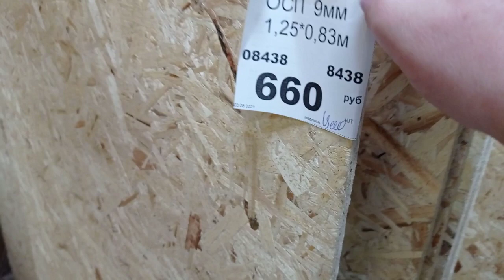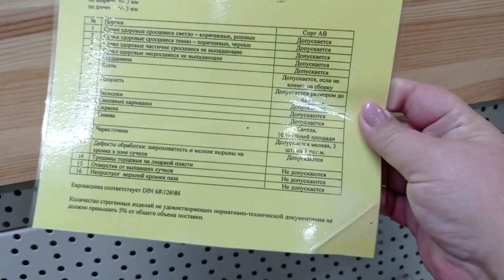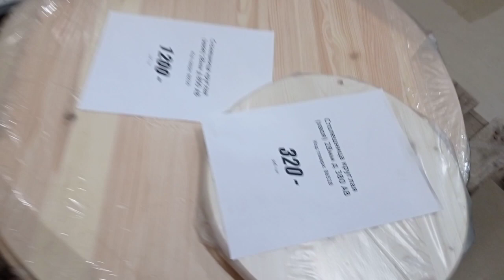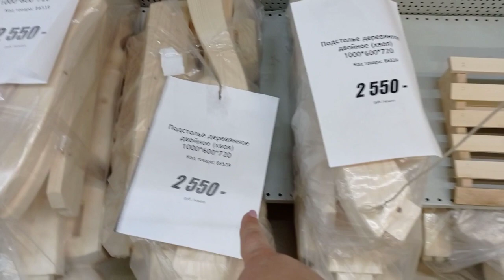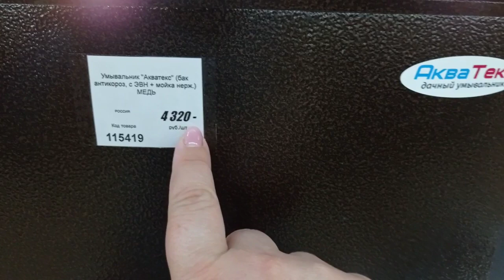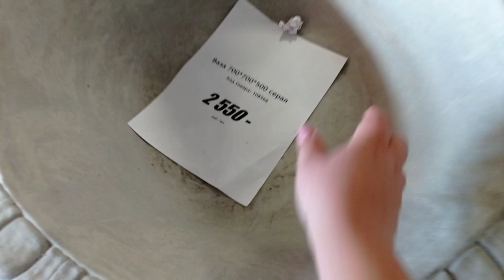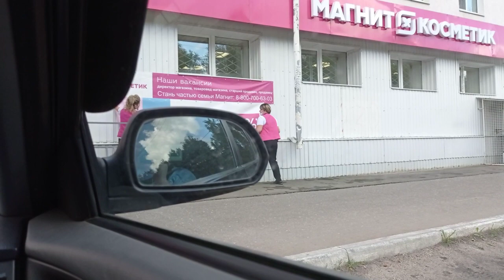ОБ ЭТОМ НЕ ГОВОРИЛА/УВИДЕЛИ И КУПИЛИ/ЛАЙФХАКИ ОТ МЕНЯ/МАШИНА НА НАШЕЙ СВАДЬБЕ/ПО ДОРОГЕ НА ДАЧУ/ВЛОГ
ღ▬▬▬▬▬▬▬▬▬▬▬▬ஜ۩۞۩ஜ▬▬▬▬▬▬▬▬▬▬▬▬ღ
ღ▬▬▬▬▬▬▬▬▬▬▬▬ஜ۩۞۩ஜ▬▬▬▬▬▬▬▬▬▬▬▬ღ
Приятного всем просмотра и отличного настроения!)
Это видео - ОБ ЭТОМ НЕ ГОВОРИЛА/УВИДЕЛИ И КУПИЛИ/ЛАЙФХАКИ ОТ МЕНЯ/МАШИНА НА НАШЕЙ СВАДЬБЕ/ПО ДОРОГЕ НА ДАЧУ/ВЛОГ